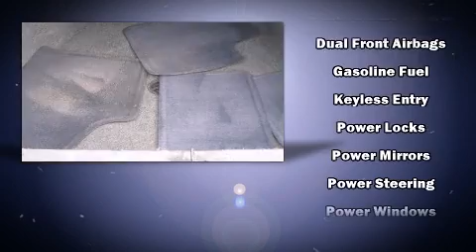2005 Chevrolet Impala Base in Tampa, FL 33607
Jerry Ulm Dodge Chrysler Jeep
2966 N Dale Mabry Hwy

Step into the 2005 Chevrolet Impala. This 4 door sedan still has less than 80,000 miles! It features a front-wheel-drive platform, an automatic transmission, and a refined 6 cylinder engine. All of the premium features expected of a Chevrolet are offered, including: variably intermittent wipers, automatic temperature control, tilt steering wheel, power door mirrors, power windows, remote keyless entry, and 1-touch window functionality. Audio features include an AM/FM radio, a cassette player, and 6 well positioned speakers. Passengers are protected by various safety and security features, including: dual front impact airbags, ignition disabling, onStar, and 4 wheel disc brakes. This car was designed with safety in mind, allowing you to drive with even greater assurance. Our aim is to provide our customers with the best prices and service at all times. Please don't hesitate to give us a call.